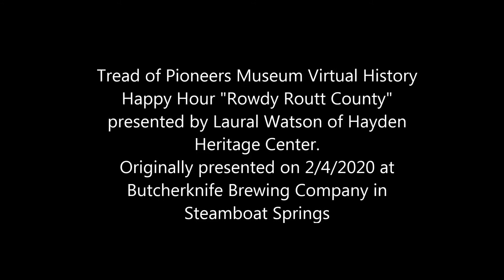Tread of Pioneers Museum Virtual History Happy Hour: "Rowdy Routt County"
Virtual History Happy Hour: "Rowdy Routt County" presented by Laurel Watson of the Hayden Heritage Center and author of the book "Yampa Valley Sin Circuit".